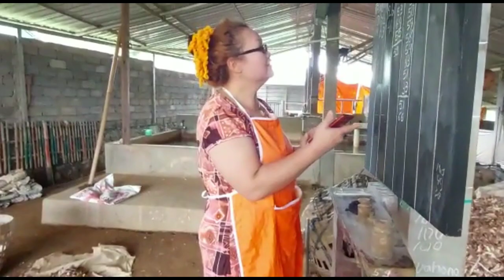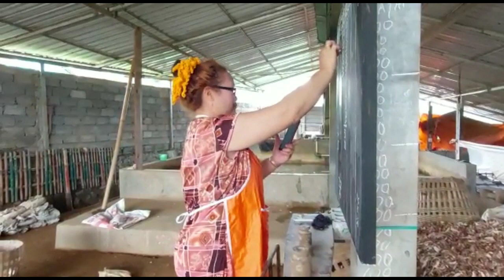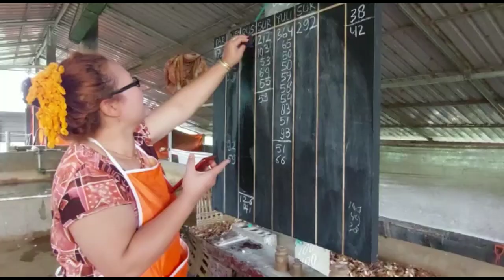Pengusaha Sukses Dari nol[]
Pengusaha sukses merupakan idaman semua orang. Tepung yang berbahan baku Ketela pohon ini merupakan usaha yang banyak membutuhkan biaya, baik biaya modal maupun gaji pekerja harian. pengusaha sukses tepung tapioka di desa Binangun watumlang Wonosobo Jawa tengah merupakan salah satu pengusaha tepung yang sukses.